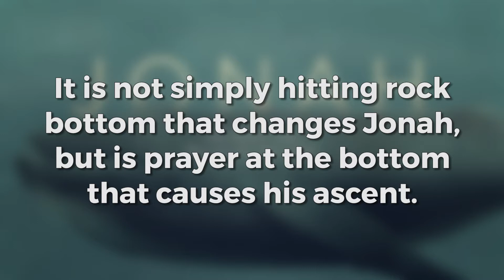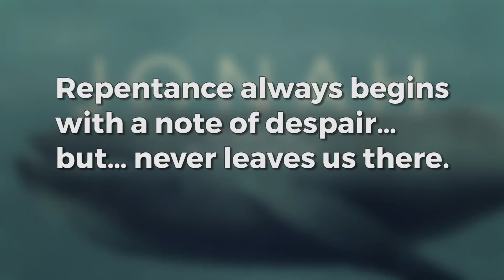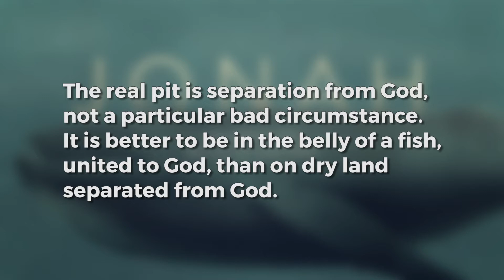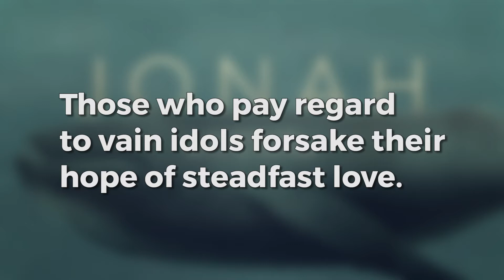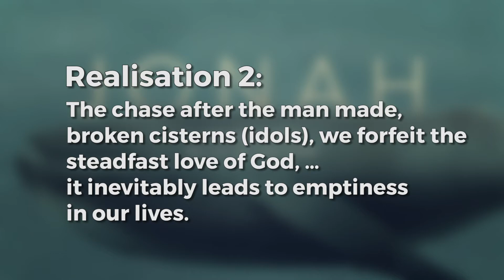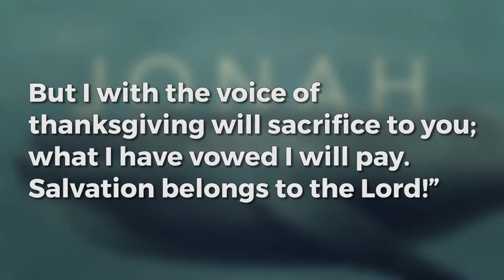JONAH 5 Wonders of Grace in the Belly of a Fish